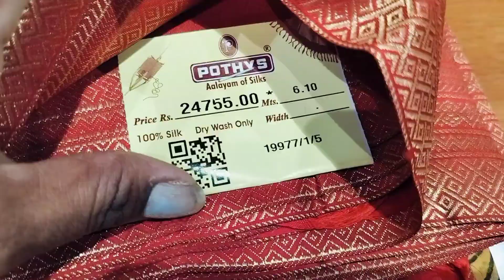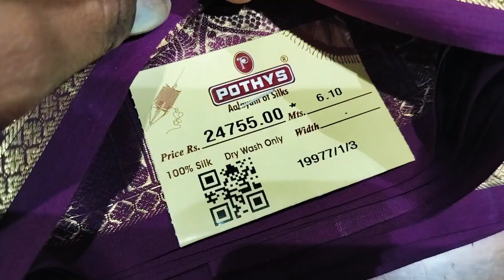♥️தெறிக்கவிடும் விலையில் kalaamkari print பட்டு புடவைகள்🥰|10% ஆடி ஆஃபர்| pothys oppanakaara street